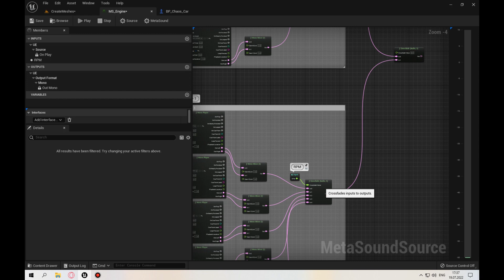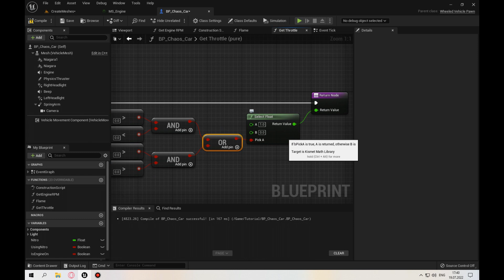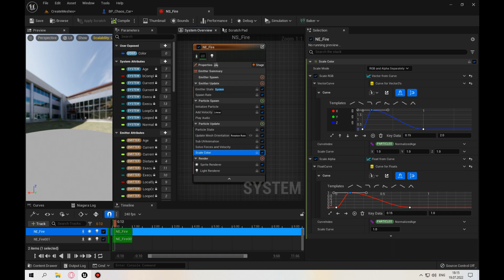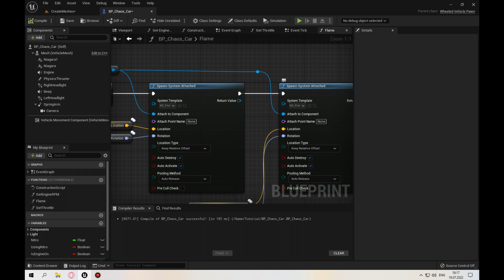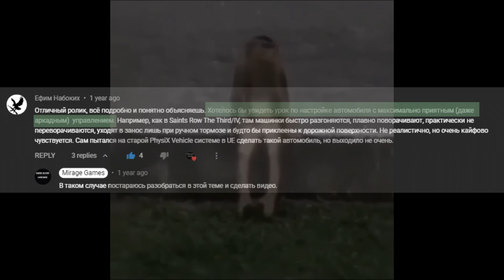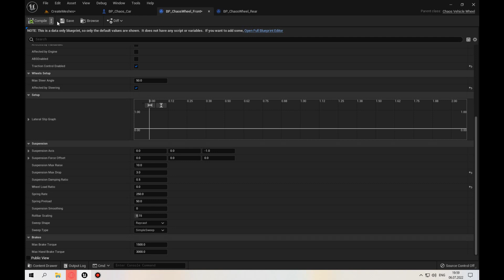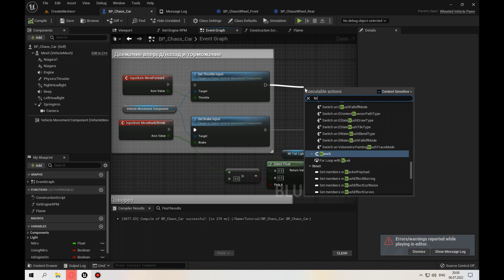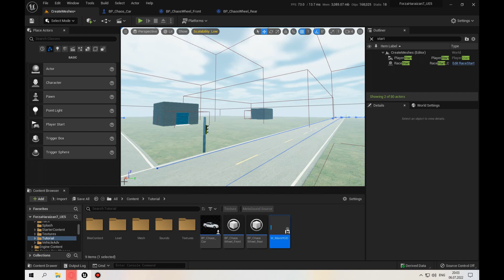КАК СДЕЛАТЬ МАШИНУ на Chaos Vehicle | Unreal Engine 4 5 | #7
В этом видео мы совсем немного улучшим звук двигателя и изучим ещё несколько функций системы MetaSound, сделаем отстрелы выхлопа, а также разберём настройки для аркадного управления. Полезно для Unreal Engine 4 c 4.26 и Unreal Engine 5.

boosty: boosty.to/mrggames

0:00 Начало
0:15 Улучшение звука двигателя
0:36 Деформация с помощью материалов (практика)
04:25 Система частиц огня
05:11 Работа отстрелов в коде
08:14 Аркадное управление
13:54 Конец